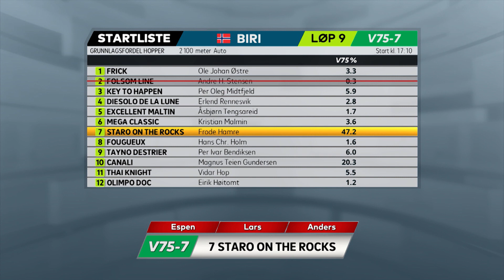Vinn eller forsvinn lørdag 12. desember 2020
Espen Haug, Lars Anvar Kolle og Anders Mikkelborg vurderer favorittenes sjanser i forkant av V75-omgangen fra Biri Travbane lørdag 12. desember 2020